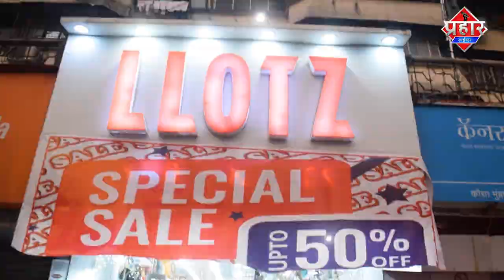Mumbra में ब्लड स्टोरेज सेंटर शुरू हुआ लगा कैंप || Aapka Prahar Times [ BREAKING NEWS ]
मिंबरा में ब्लड स्टोरेज सेंटर शुरू हुआ लगा कैंप